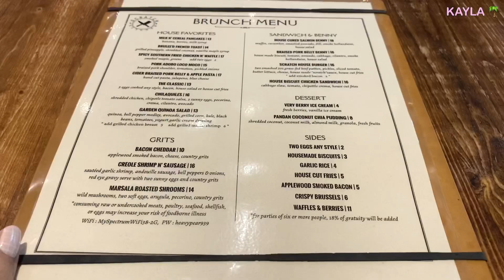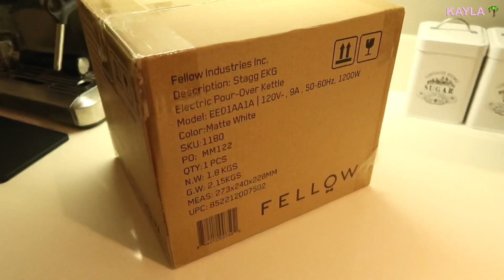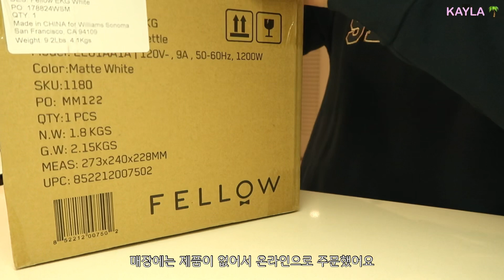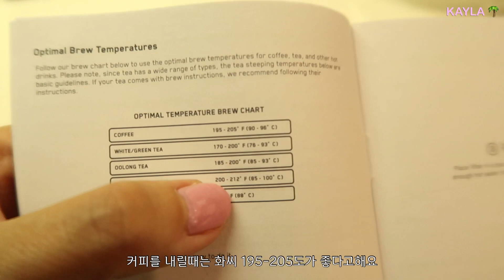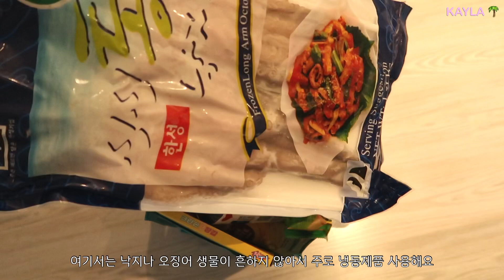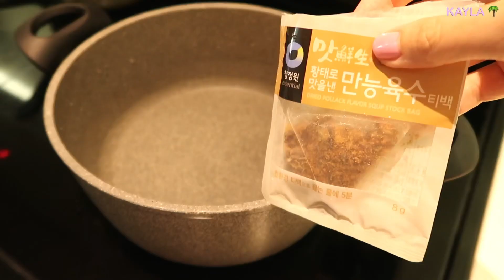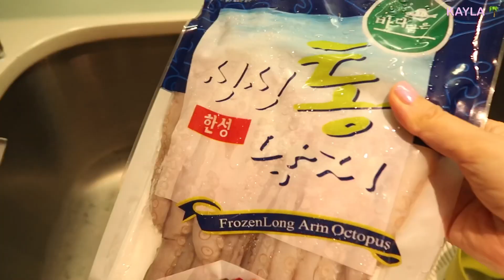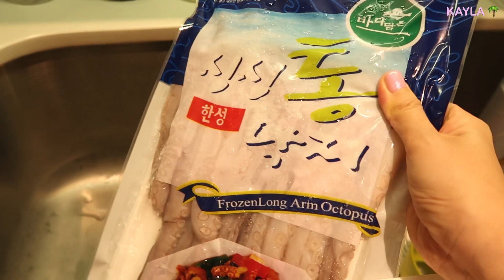하와이 VLOG : 요리하는 주부 일상, 오랜만에 친구들과 소주 한잔, 펠로우(Fellow)드립포트 언박싱 ☕️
안녕하세요, 케일라에요 🌸

한국은 어제 갑자기 눈이 오고
급격히 기온이 떨어졌다고 하더라구요..
2월같은 환절기에 특히나 건강 조심! 🤧

저는 오랜만에 친구가 한국에서 하와이를 방문해서
유학시절 친구들과 모여서 밥도 먹고 커피도 마시고
술도 한잔 하며 추억놀이를 즐겼답니다 ☺️

곧 반가운 손님들이 2월, 3월에도 오는데
요즘 코로나 바이러스 때문에 오는분들도
저희도 마음이 즐겁지만은 않아요 😭

하와이는 아직 감염소식이 없고
중국에서 오는 분들을 엄격히 제한하고 있어서
위험이 들하다고는 하지만
매일 뉴스를 보면 점점 걱정이 커지네요..
모쪼록 더 큰 피해없이 사태가 안정되길 간절히 바래봅니다 🙏🏻

건강한 한 주 보내세요!!